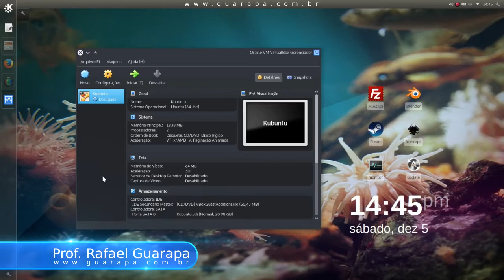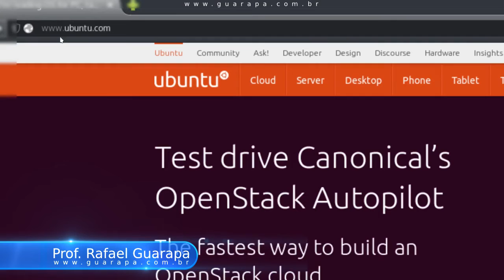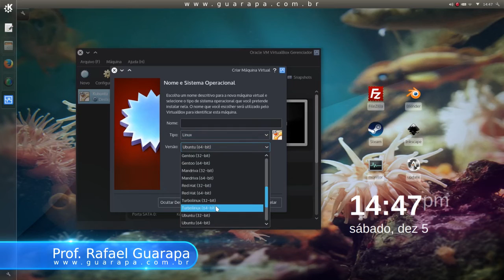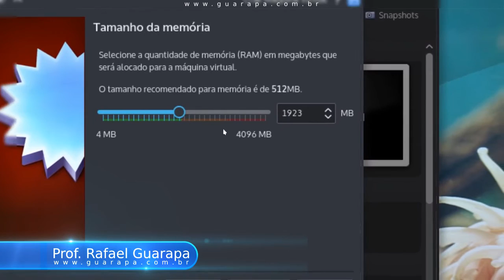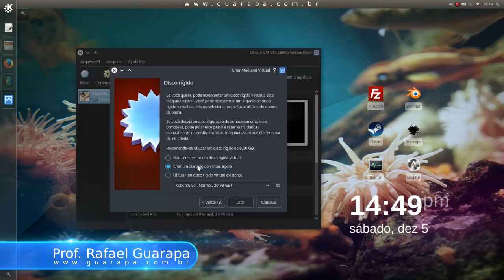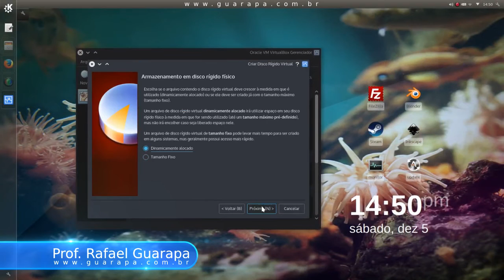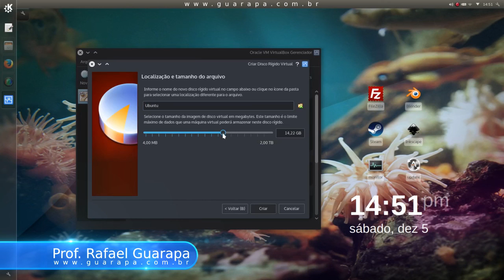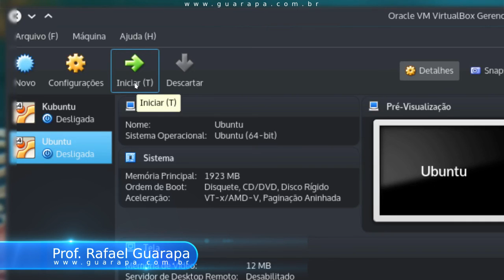Curso de VirtualBox - 01 - Como instalar um Sistema Operacional 1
Vídeo aula de VirtualBox - 01 - Como configurar para instalar um Sistema Operacional 1.